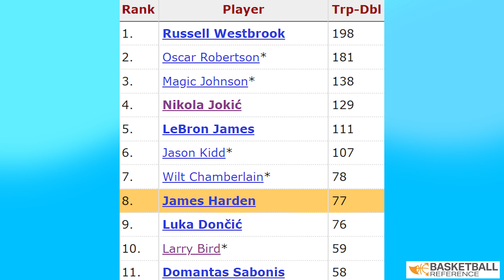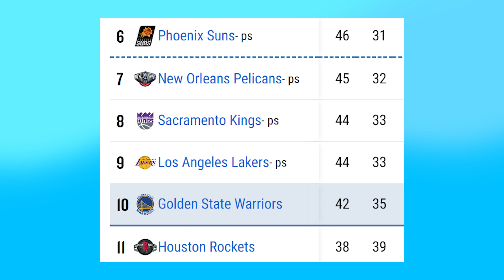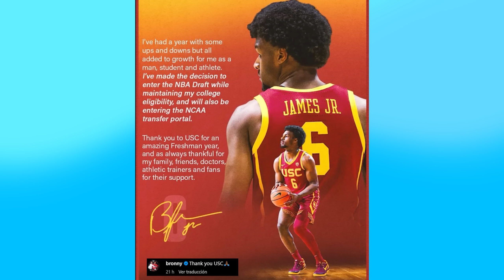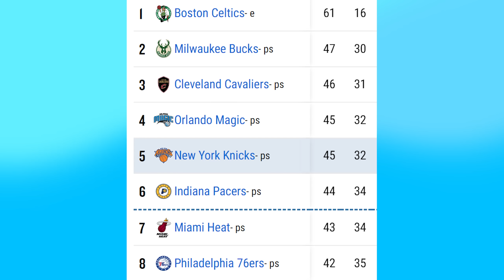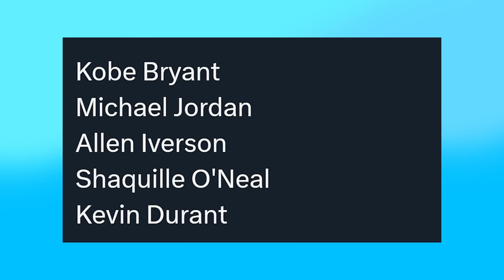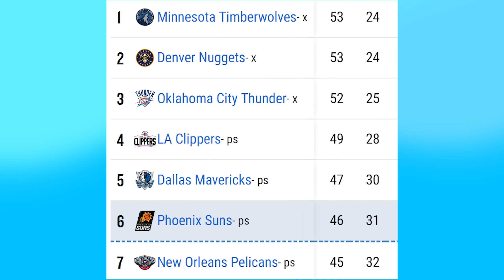BRONNY A LA NBA Y LEBRON SE VA DE LAKERS? ACTUALIDAD!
Bronny se declara elegible para el Draft NBA 2024 y LeBron podría salir de Lakers para fichar con el equipo de su hijo. James podría ir a Spurs junto a Wembanyama o regresar a Heat. Mavericks gana a Warriors sin Doncic, Jokic lidera el MVP y Bucks vuelven a perder. Suns supera a Timberwolves y se acercan a Playoffs. Te cuento todas las noticias NBA